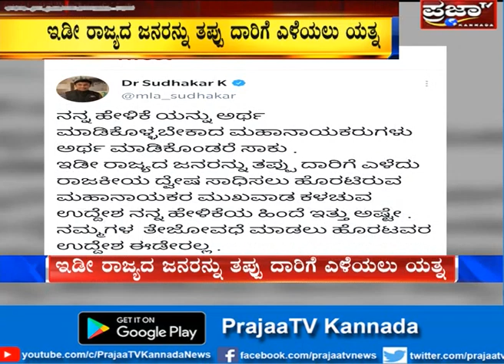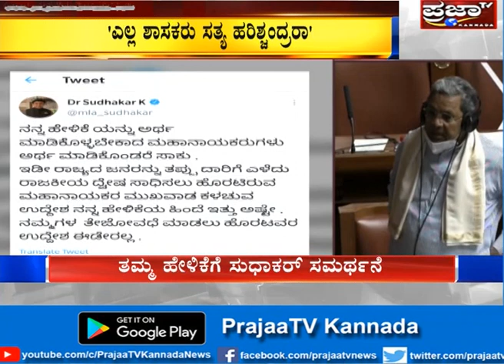ತಮ್ಮ ವಿರೋಧಿಗಳಿಗೆ ಟ್ವೀಟ್ ಮುಖಾಂತರ ತಿರುಗೇಟನ್ನು ಕೊಟ್ಟ ಆರೋಗ್ಯ ಸಚಿವ ಕೆ.ಸುಧಾಕರ್